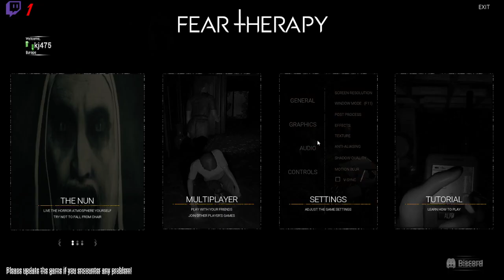Fear Therapy: new map one day ill be good at the game